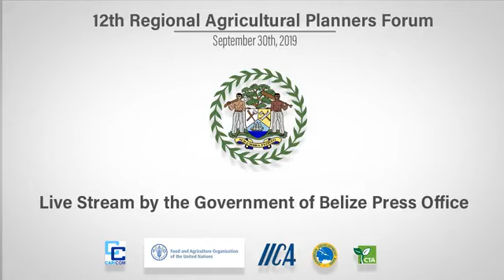12th Regional Agricultural Planners Forum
12th Regional Agricultural Planners Forum
September 30th , 2019 - Belize